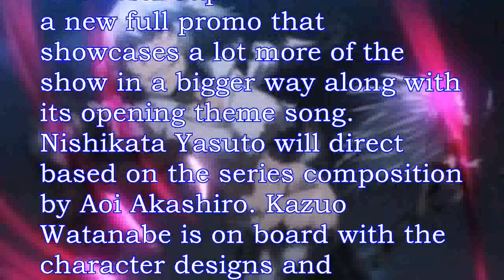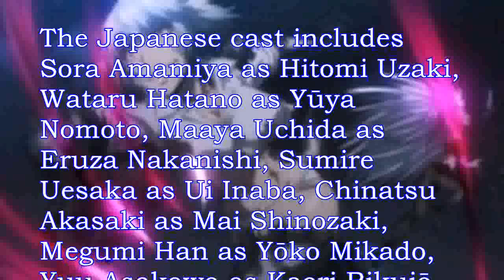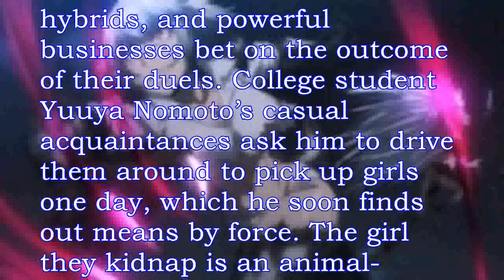Full ‘Killing Bites’ Anime Promo arrives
The anime adaptation of the Killing Bites manga has gotten a number of quick hit little promos ahead of its premiere of January 13th, 20 NBC Universal Japan has now added a new full promo that showcases a lot more of the show in a bigger way along with its opening theme song Nishikata Yasuto will direct based on the series composition by Aoi Akashiro Kazuo Watanabe is on board with the character designs and LIDENFILMS will be handling the animation production

The Japanese cast includes Sora Amamiya as Hitomi Uzaki, Wataru Hatano as Yūya Nomoto, Maaya Uchida as Eruza Nakanishi, Sumire Uesaka as Ui Inaba, Chinatsu Akasaki as Mai Shinozaki, Megumi Han as Yōko Mikado, Yuu Asakawa as Kaori Rikujō, Takako Honda as Kaede Kazama, Hidekatsu Shibata as Yōzan Mikado, Rikiya Koyama as Reiichi Shidou, Tooru Ookawa as Ichinosuke Okajima, Yuuichi